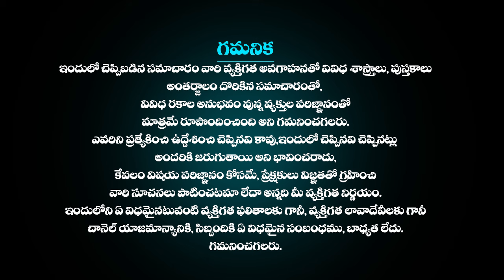మేషరాశి ఫలాలు February 12th2024 | Mesha Rashi DAILY phalalu telug mesharasi February 2024 horoscope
మేషరాశి ఫలాలు February 12th 2024 | Mesha Rashi DAILY phalalu telugu | mesha rasi February 2024 horoscope mesharasiphalithalu astrologytelugu astrology moneyమేషరాశి ఫలాలుFebruary 12th 2024 | Mesha Rashi DAILY phalalu telugu | mesha rasiFebruary 2024 horoscope | Telugu Udayam